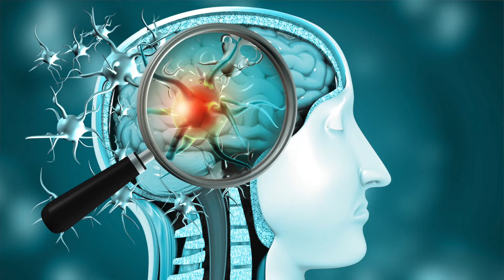COVID-19 Brain Fog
After an infection with COVID-19, some people develop prolonged symptoms called long COVID.  One of the symptoms can be brain fog.  This can be similar to the symptoms people experience after a concussion or other type of brain injury.